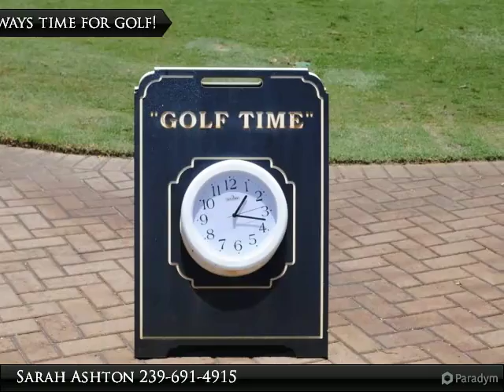The Dunes on Sanibel Island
FL

A golf community on Sanibel Island

Presented By:
Sarah Ashton, RE/MAX of the Islands